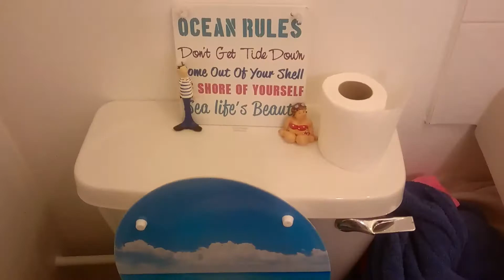CC Armitage Shanks Sandringham